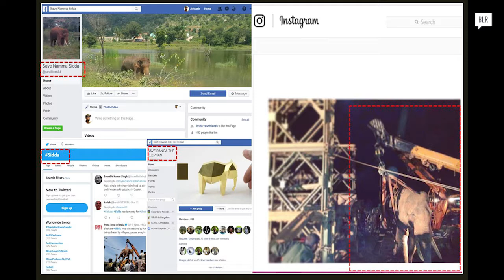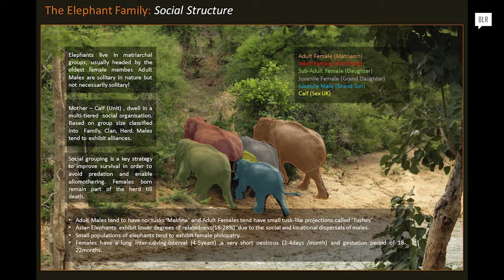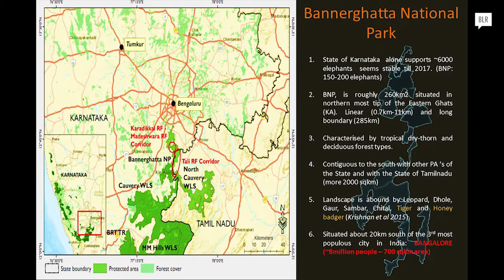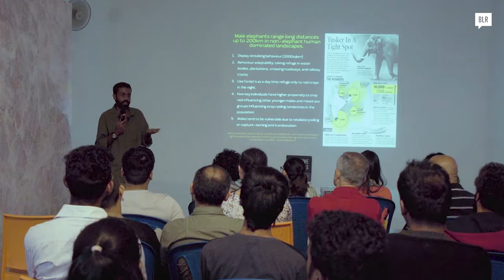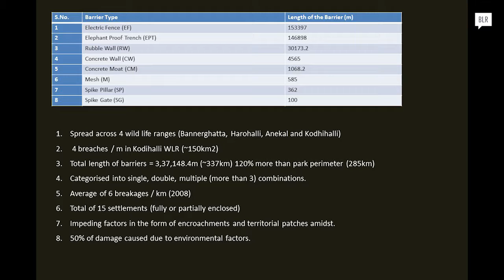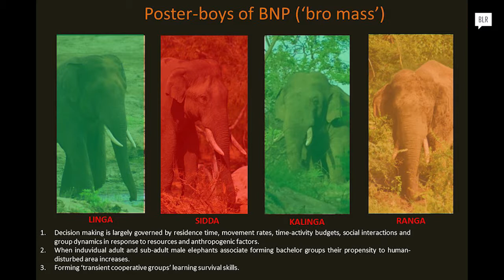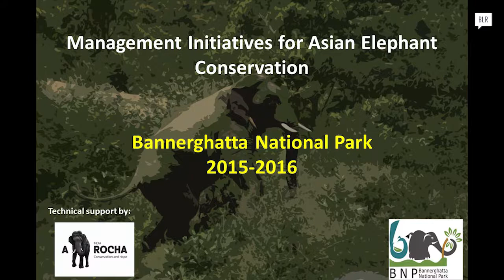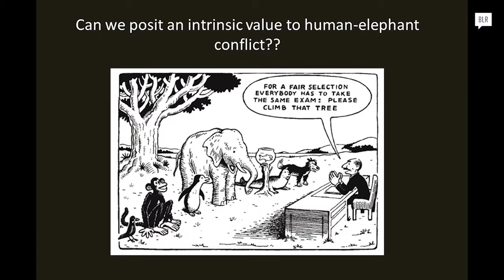Avinash Krishnan: Context : Postcode Elephants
Avinash Krishnan at CreativeMornings Bangalore, December 2017. Free events like this one are hosted every month in dozens of cities. Discover hundreds of talks from the world's creative community